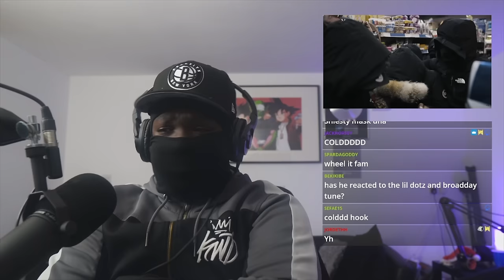Gully - Hands up (Music Video) | Pressplay (REACTION)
▼ Background Music
Insta ➜ @MiricaProducer

▼ Timestamps
00:00 Who’s Got Bars? Docuseries EP2
00:15 Intro
00:20 Reaction
04:01 Final Thoughts